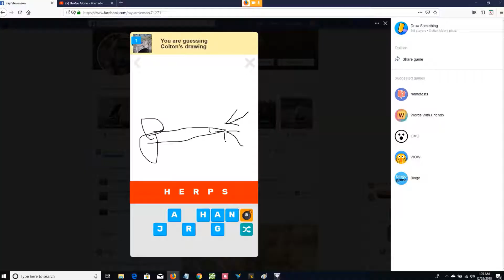Warp To Level 4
I have to re- up load a lot of vids so they will bounce between new & old.